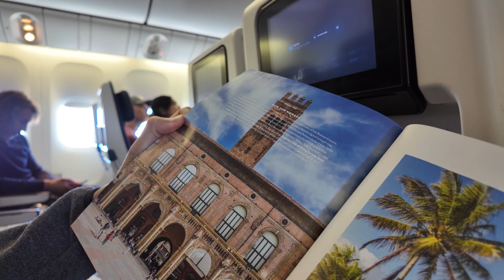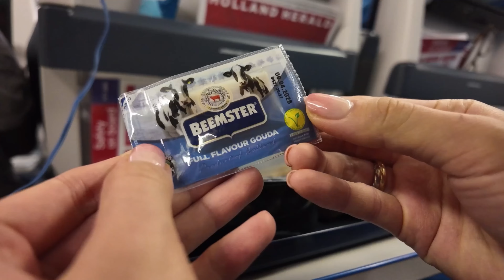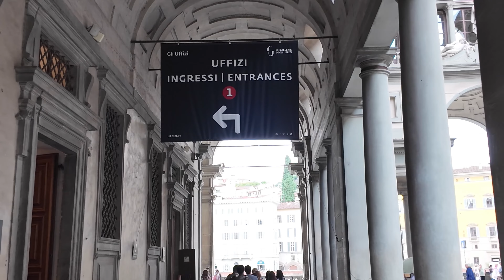I used Italian hand gestures…in Italy